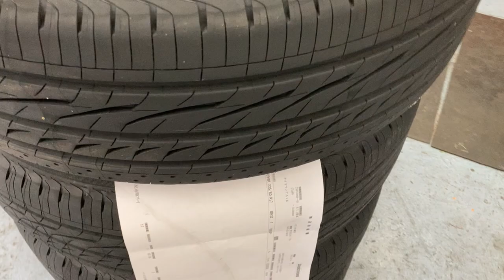八王子市 高速道路のタイヤバランス スッーとスムーズ回るよう 上手く調整する店